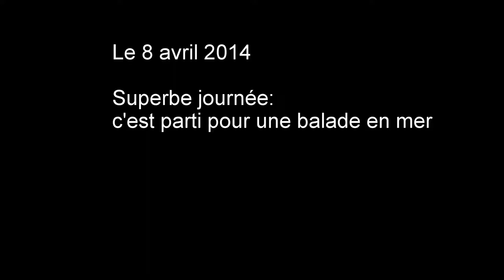sortie en mer 8 avril 2014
Belle journée de printemps, on en profite pour faire un petit tour en mer.
video prise avec une gopro.